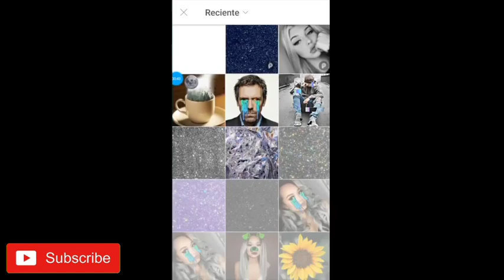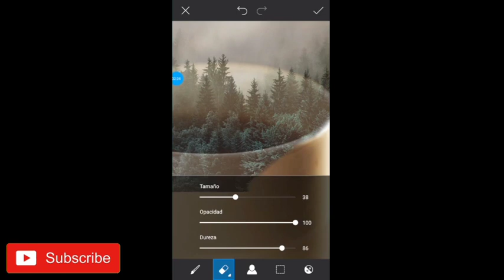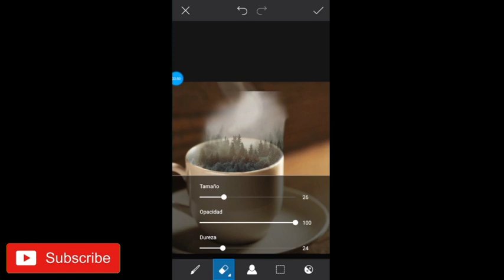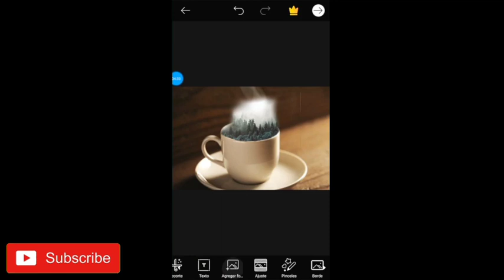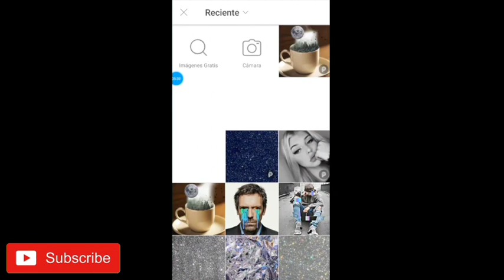Picsart Coffee Cup Manipulation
Published on 11 May 2020
Changed the language of picsart
PicsArt Editing Tutorial | Coffee Cup Manipulation  ( Geiny PicsArt)

Credits: null, Geiny_picsArt_01